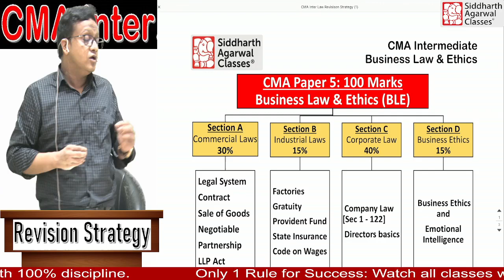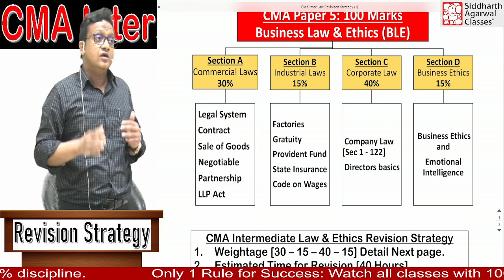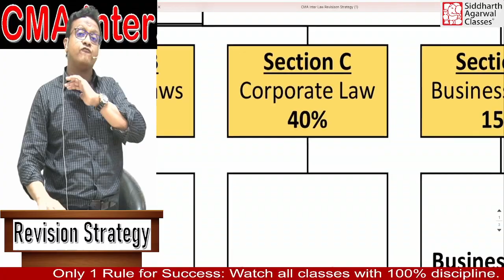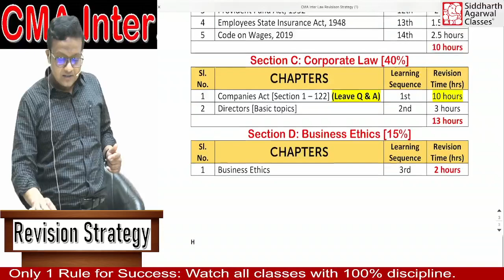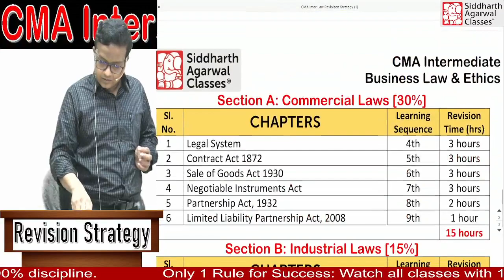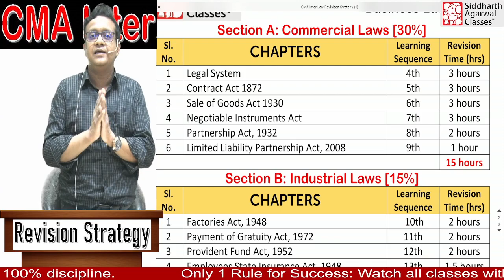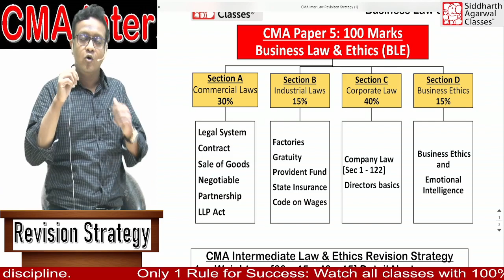CMA Inter Law & Ethics Revision Strategy | Siddharth Agarwal.